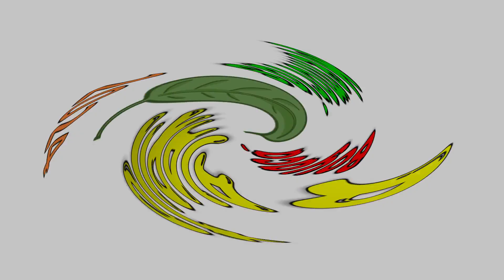Transitabilidad en Pajarito Boyacá 28/04/2024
Transitabilidad en la mañana de hoy domingo en PajaritoBoyacá
Vía Pajarito
Transversal del Cusiana (Abril 28/2024)